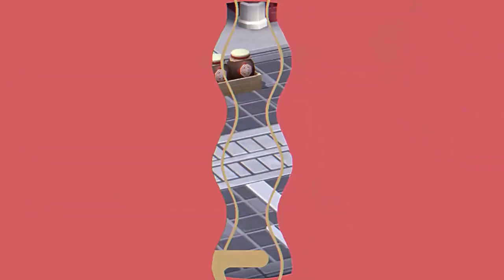[Blue Archive] การจุติของสัมผัสทั้งห้า! [Event PV] [ซับไทย]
เทศกาลแสงจันทร์ ซึ่งเป็นประเพณีดั้งเดิมของโรงเรียนซานไห่จิง กำลังจะจัดขึ้นแล้ว!...แต่ว่า บรรยากาศที่สถานที่จัดงานกลับดูไม่ค่อยดี และยังเกิดปรากฏการณ์ประหลาดขึ้นอีกด้วย...สุดท้ายแล้ว เทศกาลแสงจันทร์จะจัดขึ้นได้สำเร็จหรือไม่?